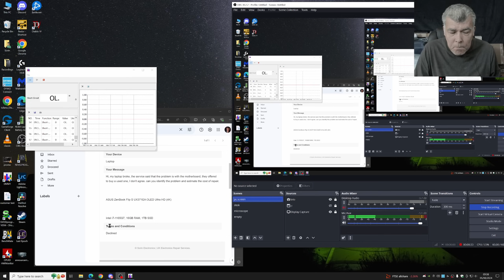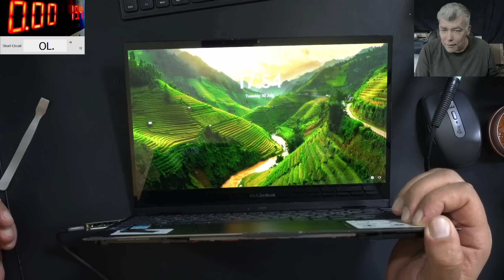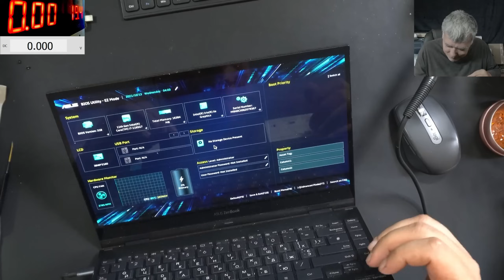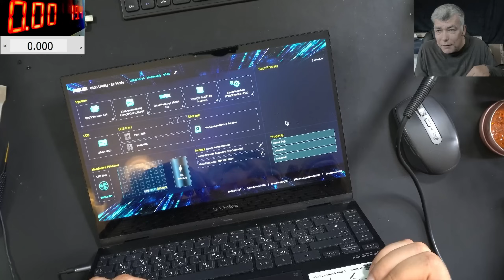ASUS ZenBook UX371EA freezing in windows, this fault can cause a laptop to freeze